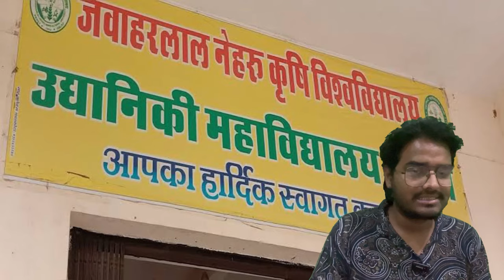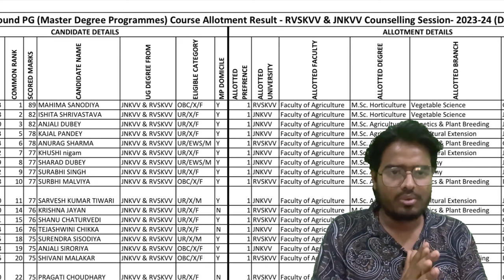College of Horticulture Rehli | उघानिकी महाविद्यालय रेहली | Vlog-3 | Agri Journey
Title : College of Horticulture Rehli | उघानिकी महाविद्यालय रेहली | Vlog-3 | Agri Journey

Suggest Video ❤️ :-

MP-PAT 2023 Preparation Best 📕‼️👇
Self Study

Objective Best Book एक में सब कुछ

Suggestion Video:-

My  used device :-

Your Quries:-
College of Horticulture rehli
Horticulture college rehli
college of Horticulture rehli 2023
Jnkvv college of Horticulture rehli
horticulture subcampus
horticulture college
jnkvv horticulture college
jnkvv college vlog
Jnkvv campus tour
jnkvv 2022 campus tour
jnkvv college tour
Jabalpur agriculture college tour
Jabalpur college 2023 tour
Jnkvv campus tour
Jnkvv agriculture university vlog
Jabalpur agriculture university vlog
Jnkvv vlog 2023
Jawahararlal Nehru krishi university tour
Jnkvv college vlog 2023
Jabalpur agriculture field
Jabalpur agriculture college hostel 2022
Jnkvv hostel tour
Jnkvv main campus tour 2023
jnkvv agriculture campus tour
Jawahar campus tour
Jnkvv Bsc agriculture campus
Jnkvv bsc agriculture campus tour
Jnkvv vlog Bsc agriculture
Jnkvv college of agriculture campus tour
College of agriculture Jabalpur
Jabalpur sports 2023 team
Jabalpur BTech Agricultural Engineering campus
Jnkvv BTech Agricultural engineering Campus tour 2023
jnkvv Jabalpur campus
jnkvv
jnkvv Jabalpur
jnkvv Jabalpur hostel
jnkvv campus
jnkvv bsc ag campus tour 2023
jnkvv BTech campus tour 2023
Jabalpur agriculture college
Jabalpur agriculture university
Jabalpur agriculture university kise hai
Jnkvv Kisa college hai
Jnkvv college Kisa hai
Jnkvv hostel life 2023
Jabalpur girls hostel
mp pat agriculture college
mp agriculture college 2022-23
mp pat 2023 agriculture university tour

                       Please Support 🙏